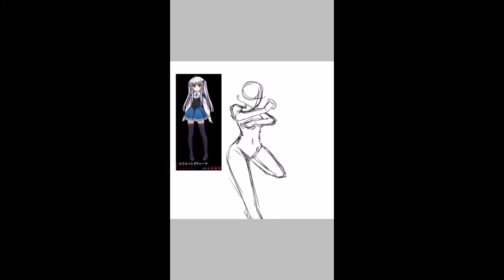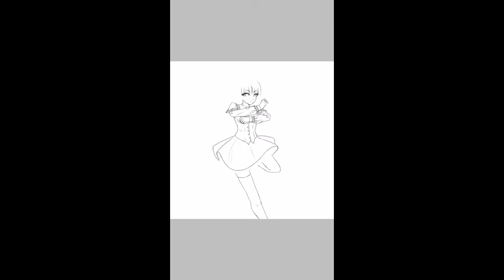Collaboration | Absolute Duo | Julie Sigtuna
A collaboration with a friend on AA :3